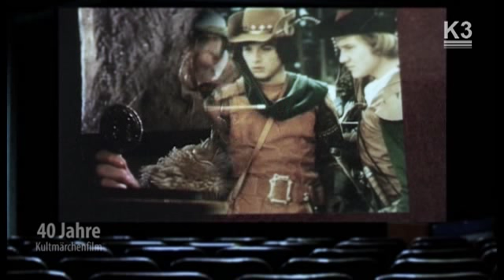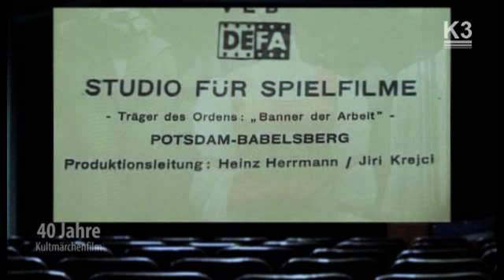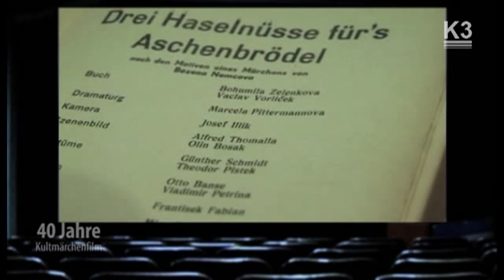40 Jahre Kultfilm Aschenbrödel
Auch 40 Jahre nach dem Dreh ist "Drei Haselnüsse für Aschenbrödel" Kult zur
Weihnachtszeit. Doch wie sehen die Schauspieler von einst heute aus. Dies und
mehr gibts in diesem Weihnachtsbericht von K3.